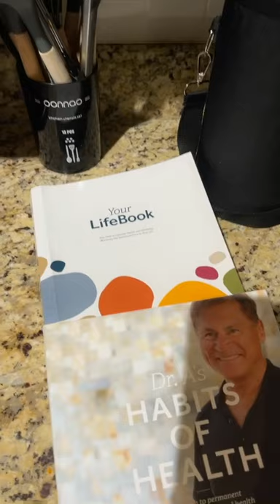Optavia tools weightloss #2021